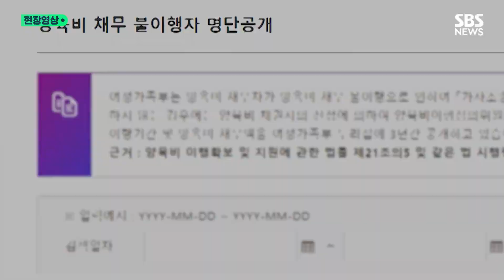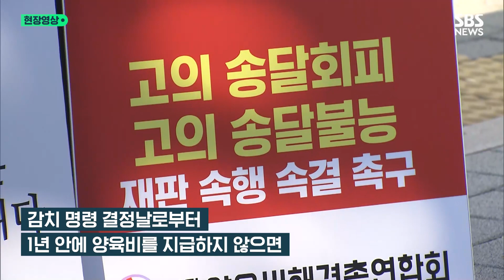외제차 타면서 양육비는 모르쇠한 '나쁜 부모'…법 개정 후 첫 형사고발 (현장영상) / SBS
양육비해결총연합회가 고의로 양육비를 주지 않은 부모 2명을 고발했습니다. 지난해 7월, '양육비 미지급'을 형사처벌 할 수 있도록 법이 개정된 후 처음 있는 일입니다. 해당 부모들은 10년 넘게 양육비를 제대로 지급하지 않거나, 고급 외제차를 몰고 다니면서도 고의로 양육비 지급을 회피했습니다. 이영 양육비해결총연합회 대표는 "양육비 미지급 부모에 대해 아동학대로 봐야 한다"며 경찰에 엄정 수사를 촉구했습니다.
(영상취재 : 이상학 / 구성 : 홍성주 / 편집 : 장희정 / 제작 : D콘텐츠기획부)